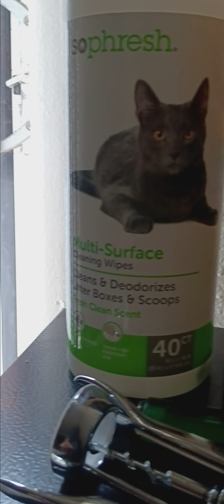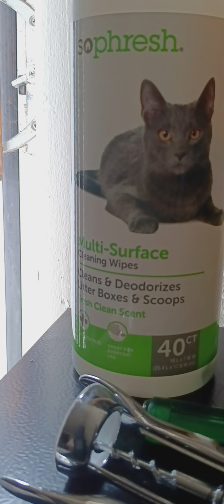Harley's Habitat... Death, too all, Children! Harley 🪦 🪚